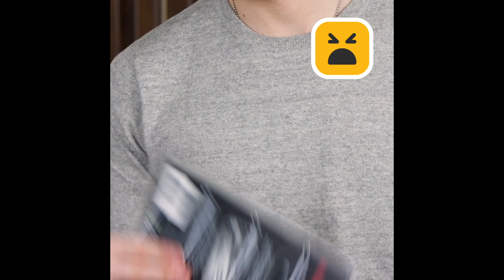10 Easy Napkin Folds & Household Hacks for Any Dinner Party! | Crafts and Life Hacks by Blossom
Make your dinner party classy with these 10 easy napkin folds!